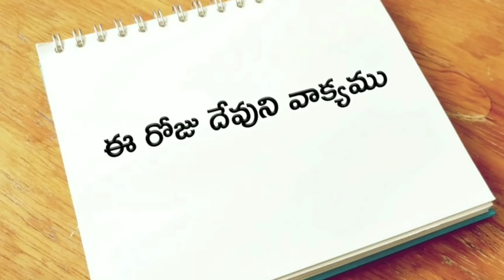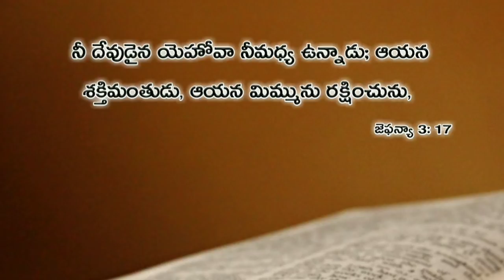ఈ రోజు దేవుని వాక్యము 28.02.2019 | Today god's word